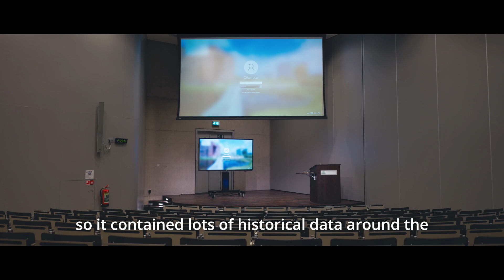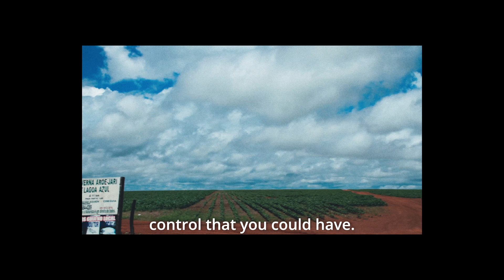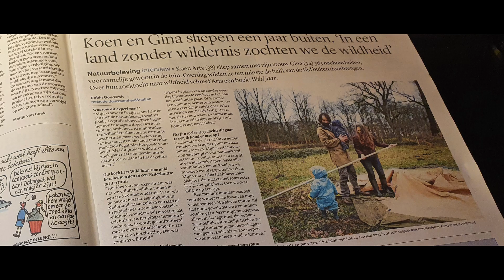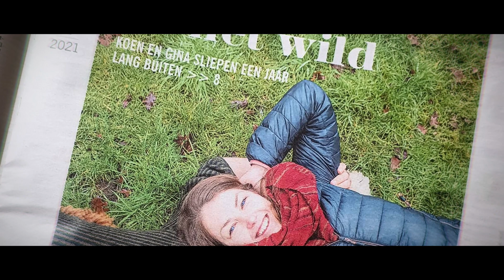Planetary Health, and the story of Gina Maffey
Planetary Health represents a paradigm shift in our understanding of the intricate relationship between human health and the health of the planet. This lens recognises that human actions are reshaping ecological dynamics, leading to climate change, the depletion of biodiversity, pollution, changes in biochemical processes, and the scarcity of resources.

Listen to Gina's journey as a researcher in Brazil, where she was confronted with the stark contrast between the flourishing biodiversity of the Pantanal and the vast agricultural land of the Cerrado.  Highlighting the impact of the international bio-industry, Gina advocates for a paradigm shift, urging us to view the natural world not as a backdrop but as an intricate system that we are woven into. She stresses the significance of decisions made today, as they will resonate for generations to come.

A provisional agreement on cutting CO2 emission standards for heavy-duty vehicles (HDVs) has been reached and is pending for approval. EPHA advocates to move to a 100% sustainable fleet, with no allowances for biofuels or alternative fuels, which will continue to negatively impact planetary health.